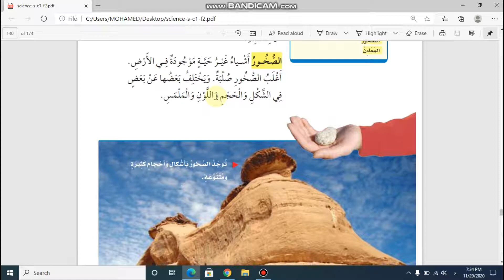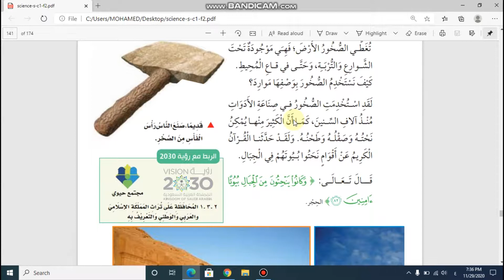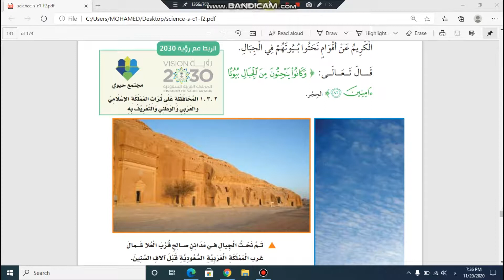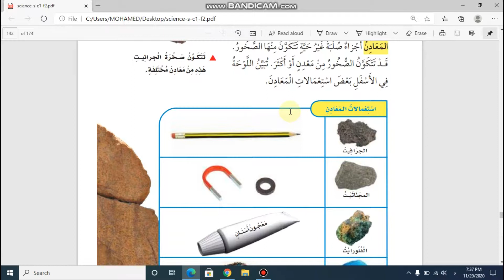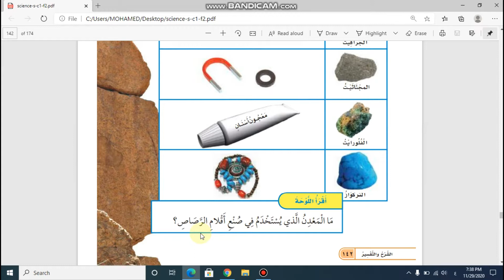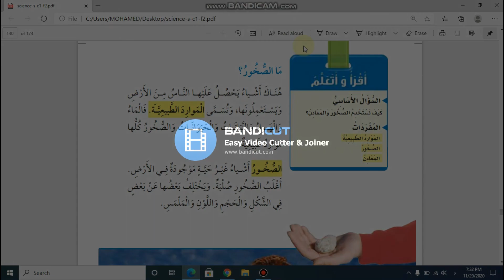الدرس الأول الصخور والمعادن